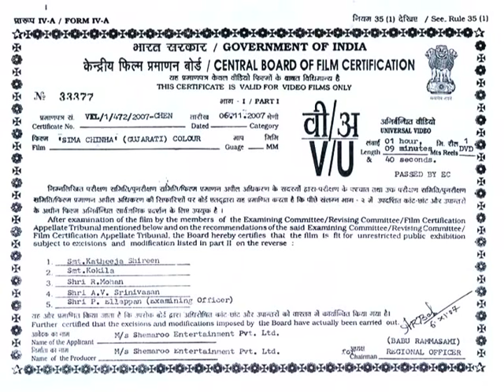Simachinha - Mukesh Rawal - Part 1 Of 12 - Superhit Gujarati Play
A widowed mother nutures her two son Jitu and Aanad. For some reason the younger brother gets married earlier than the elder brother. The widow is now worried about her younger son. Also he comes to know that Jitu is not his real brother. One after the other secrets long buried and forgotten spring up shaking the family to its very foundations. Subscribe now to get regular updates on new gujarati movies and stageplays To watch all latest superhit Marathi Movies To Enjoy Gujarati Plays Nonstop, Download Shemaroo Gujarati Natak App on your phone.